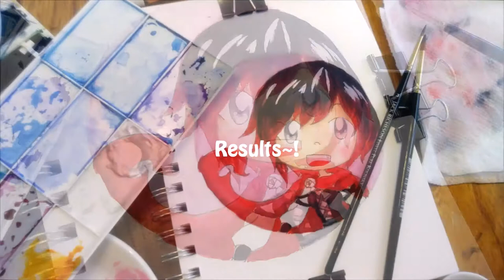Ruby Rose (RWBY) [Time-lapse Painting]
Here is a cute little chibi of Ruby~ I always loved the character designs from RWBY, now I'm super happy that I was able to paint one of the characters~

Anyways if you have any questions or concerns, just send a message~!

Art was done by Me

Ruby Rose belongs to the creators of RWBY

Social Media~